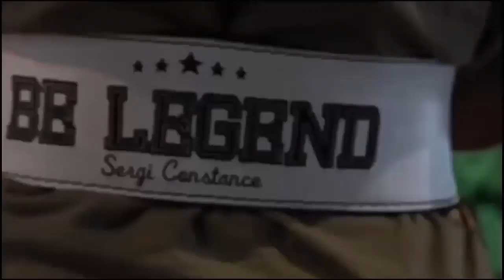Best Workout Music Mix 2020 💪 Rap Hiphop & Trap 💪 Bodybuilding Music